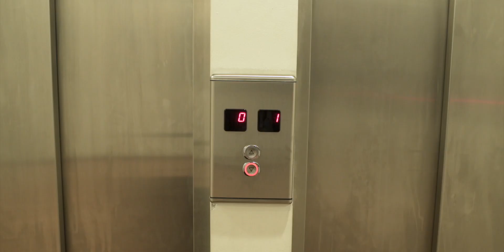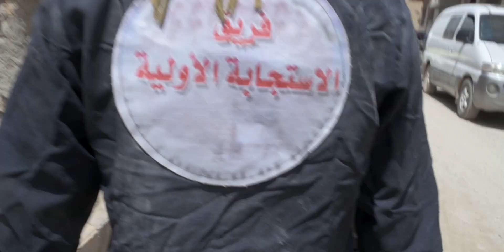What Raqqa looks like after the war against Daesh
Vilhelm manages to get access to Raqqa, the former Syrian "capital" of the so-called Islamic State. After 3 years of rule under Daesh, a US-backed alliance of Syrian forces took control of the city in October 2017. Vilhelm went there together with reporter Urban Hamid to look at the humanitarian situation after the war, to document life returning and the people who work to rid the streets of dead bodies.